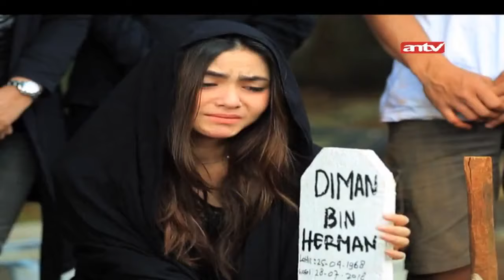Azab Anak Tukang Bubur | Jodoh Wasiat Bapak | ANTV | Eps 687 Part 4